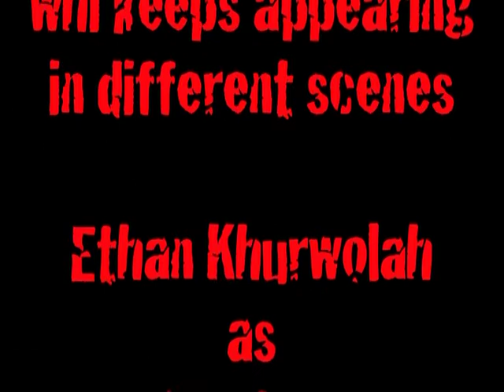Hailsham Community College Film Club 2014 Clone Wars 1 Apple TV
And we're back. The final student has now left the college so I can carry on uploading the Film Club Films. Once again I'll be adding one a week until I run out, but that will take a while! As you can see from this one, we are now getting a little more experimental.